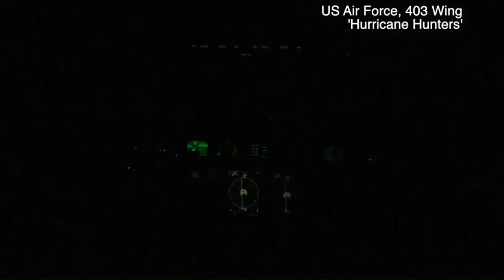The Bahamas: Home to the Last of Its Kind Lighthouse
Reece Parkinson heads to the dazzling islands of the Bahamas, where he meets a community adapting to increasingly unpredictable, and sometimes devastating, weather patterns. On his journey, he finds a beacon of hope in one of the last lighthouses of its kind